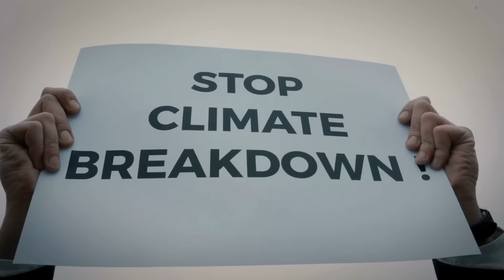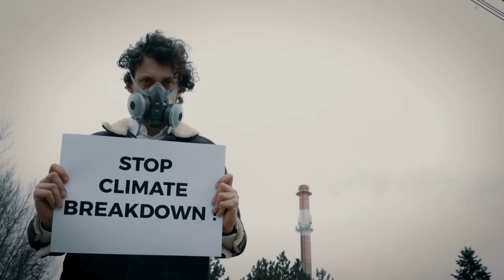Keith Semple No place like home - Official music video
Keith's second single of 2024 packs a punch as big as the topic it covers.
"No place like home" is a cry for help for humanity to take the climate crisis seriously.